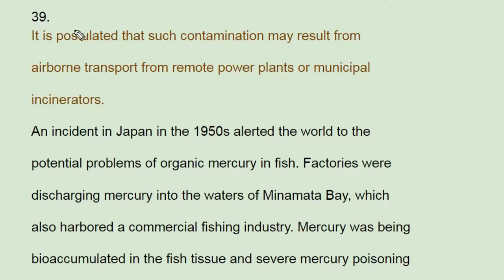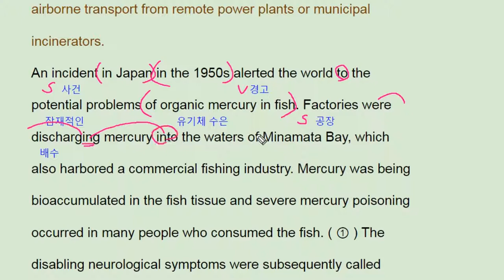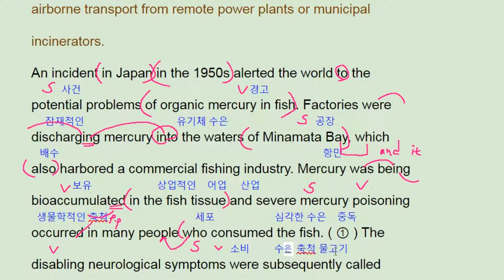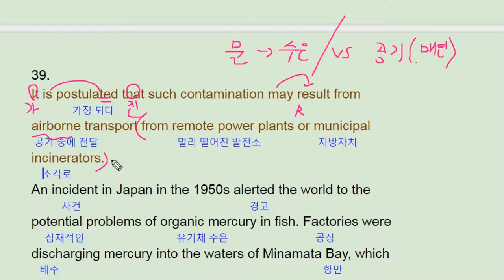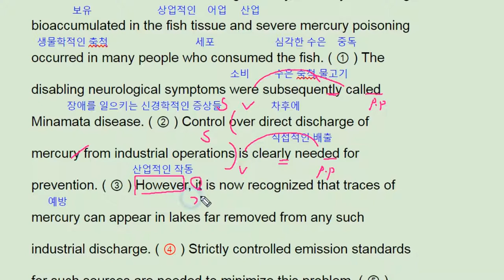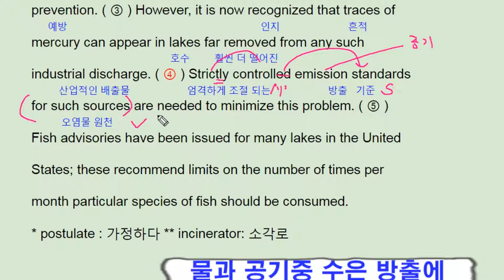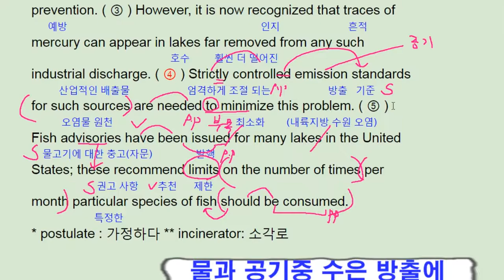2018 수능 영어 해설 풀이 39번 (2017실시) - 번개콩 Korean SAT English